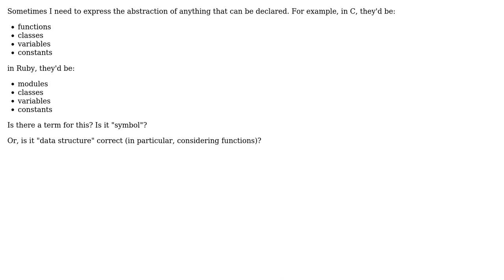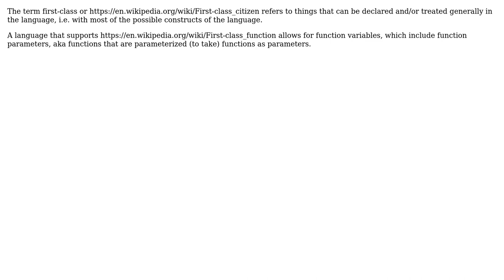Software Engineering: Whats the abstract term for functions/classes/constants/etc.?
With thanks & praise to God, and with thanks to the many people who have made this project possible! | Content (except music & images) licensed under CC BY-SA | Music | Images & others | With thanks to user Marcus user Erik Eidt and the Stack Exchange Network Trademarks are property of their respective owners. You are responsible for your own actions.